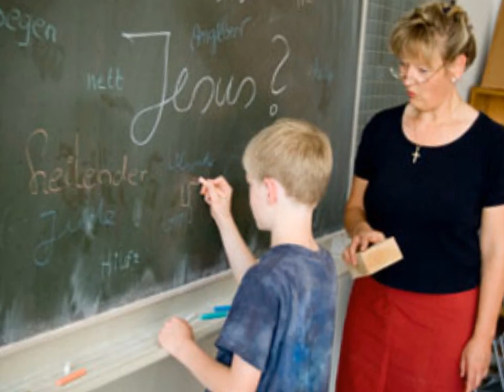The Catholic Church in Australia and Religious Education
A short presentation illustrating the historical changes to Catholic Church during late modernity and post-modernity periods and their implications for the Religious Education classrooms of Australia.